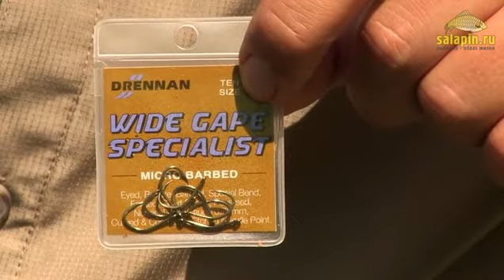Ловля карпа фидером на платнике